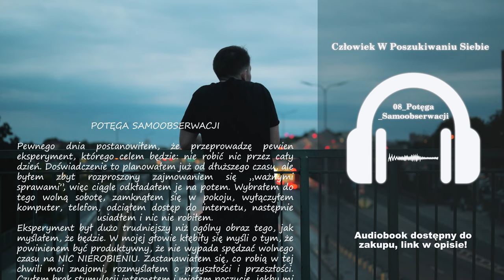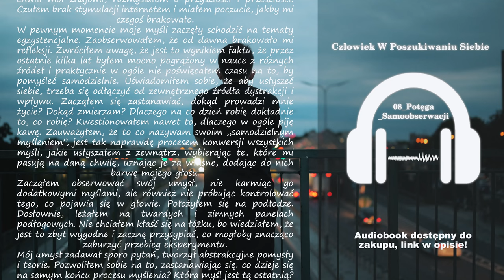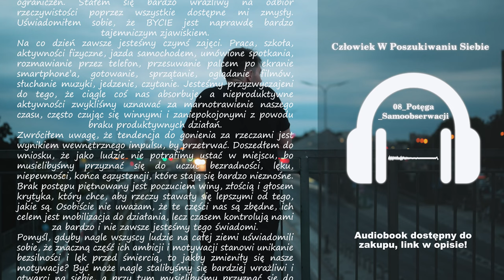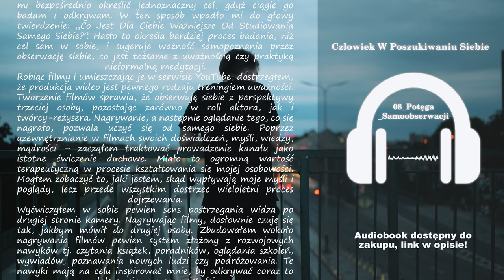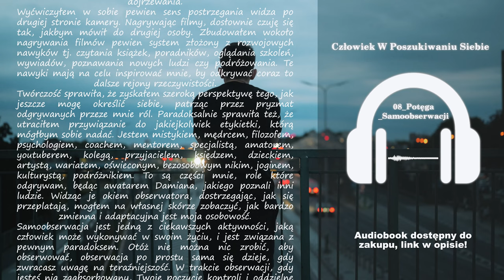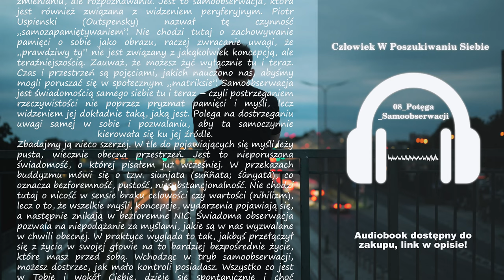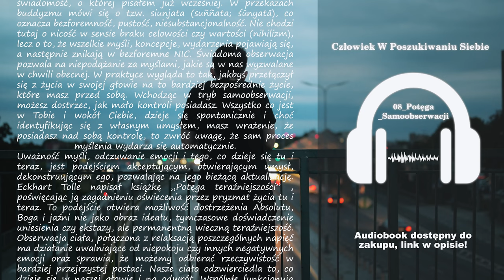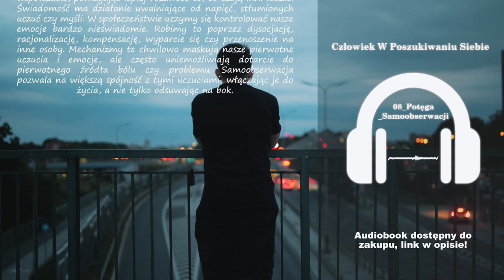08 Potęga Samoobserwacji | Człowiek W Poszukiwaniu Siebie | Damian Sobański | Audiobook